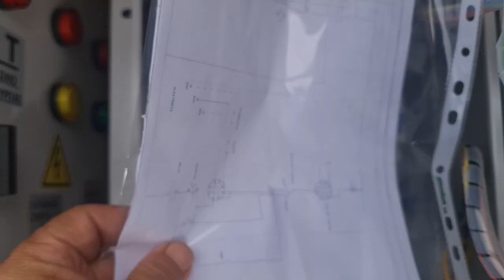ΠΙΝΑΚΑΣ 380V ΥΠΟΒΡΥΧΙΩΝ ΑΝΤΛΙΩΝ LD5.5 212 2134303 - 231 2134303